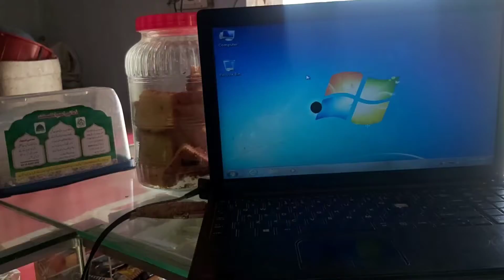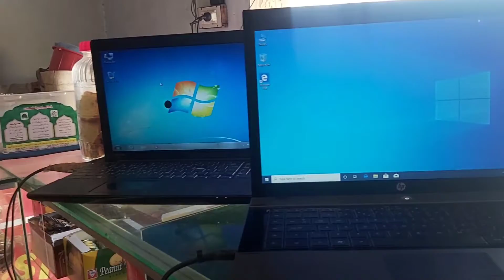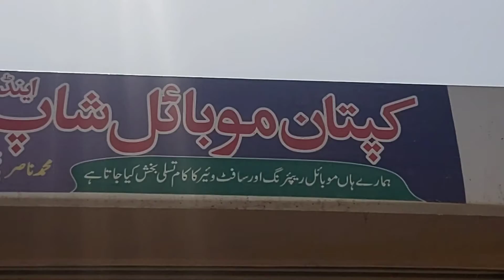captan mobile shop # Top 3 Best Laptops Under12000 Best Budget Laptops To Buy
Friends, today we bring you the best laptops currently available in Indian market. If you are in the market with a budget of around 35,000 to 40,000 rupees these are your best bets. We have ensured that the minimum configurations of these laptops include Core i3 10th Gen, 1 TB HDD, Windows 10 Pre-installed Out Of The Box, 4GB RAM and Min. 14” Screen Size.

Video Highlights
00:00 Introduction
02:20 Best Acer Laptop Under 40000
02:50 Best Asus Laptop Under 40000
03:30 Best HP Laptop Under 40000
04:10 Best Avita Laptop Under 40000
04:48 Best Lenovo Laptop Under 40000